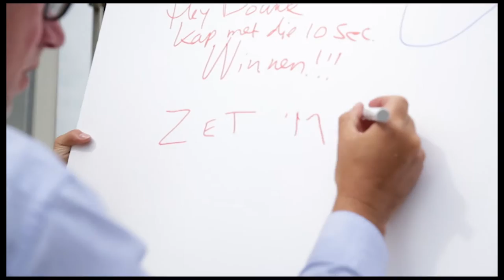VisitSweden wenst Douwe Bob succes in Stockholm!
VisitSweden wenst Douwe Bob op een originele manier succes in het prachtige Stockholm!
Raul&Rigel